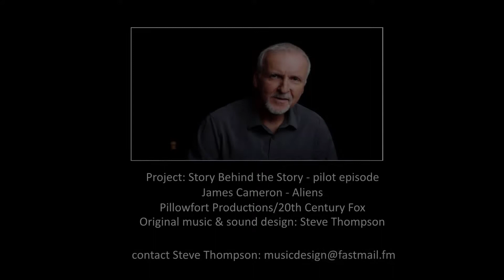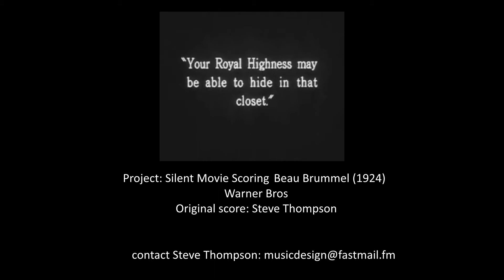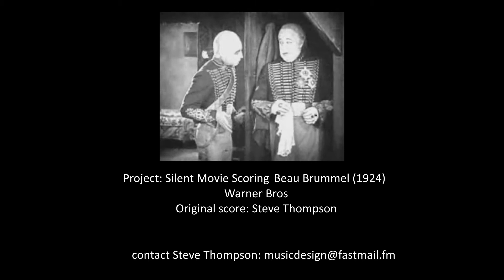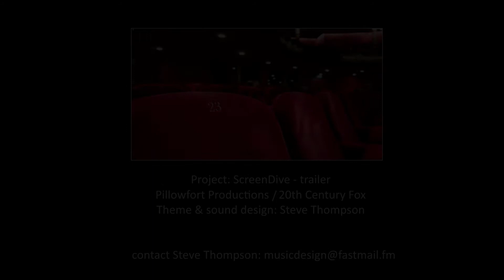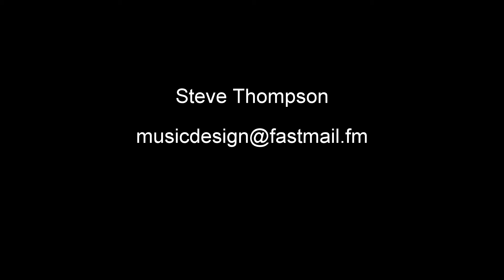Showreel 2018-19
Showreel of sound design and music production by Steve Thompson ARCM, DipTCL